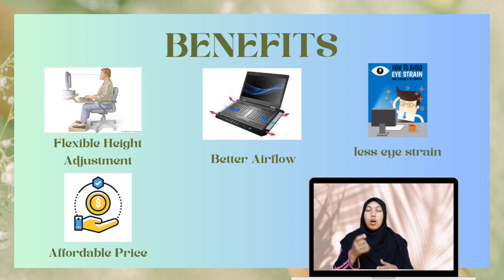ELC590- PITCHING VIDEO : LAPTOP STAND WITH FAN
Assalamualaikum and hi, my name is nuraliya syafiqah bt ibrahim from class ELC590E. here is my recorded video assignment which is pitching video. the item that i choose this time is "LAPTOP STAND WITH FAN".